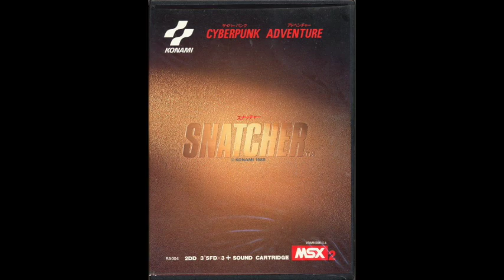Midnight Science (Part 1) - Snatcher (MSX2)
This song plays whenever investigating a certain scene of a crime.